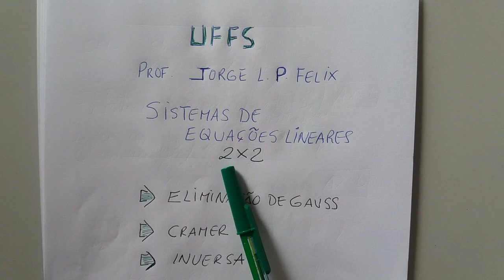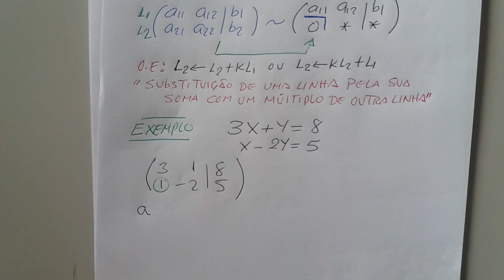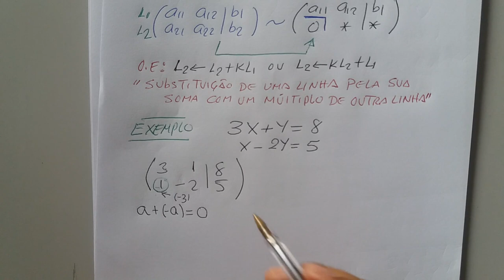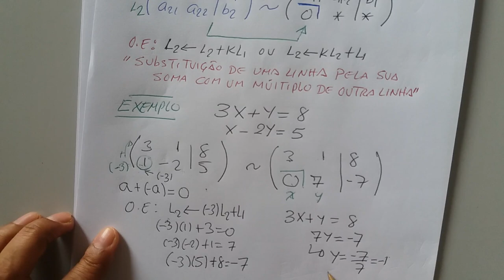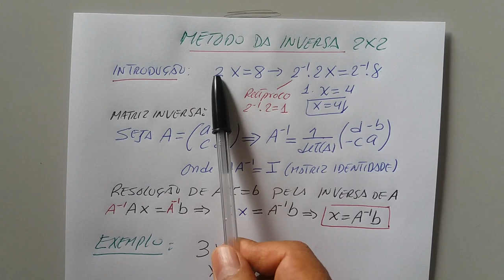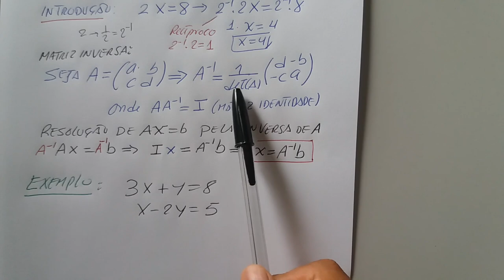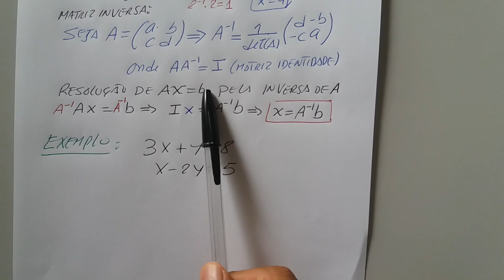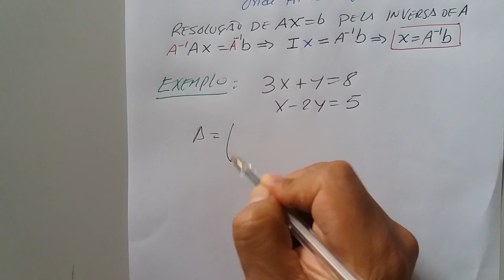SISTEMAS LINEARES 2x2: GAUSS, CRAMER e INVERSA.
Resolver Sistemas Lineares de Ordem 2x2. Métodos: Eliminação Gaussiana, Cramer e Inversa.